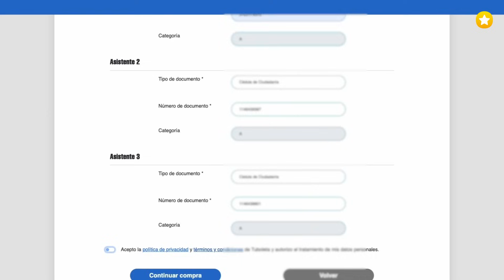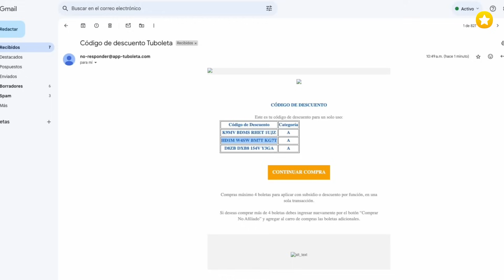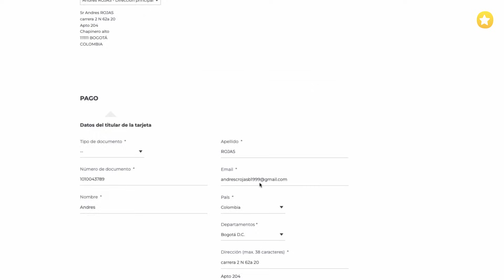Conoce cómo comprar tus boletas con código de afiliado(s)